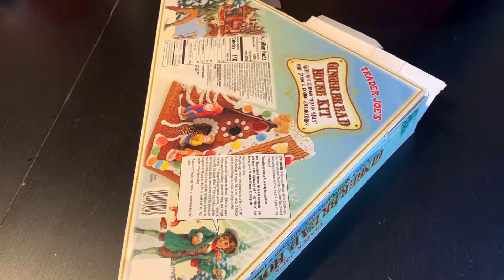We Decorated a Gingerbread House | Fil-Am Kids BUHAY AMERIKA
Trader Joe’s Gingerbread House Kit
Merry Christmas 2020
Fil-Am Kids BUHAY AMERIKA